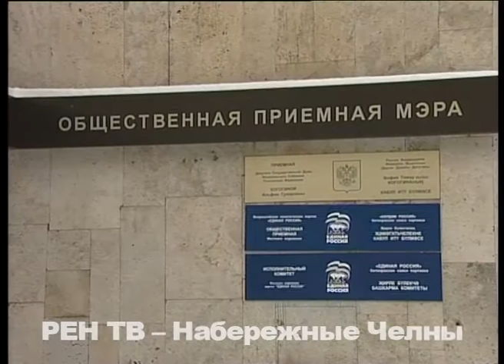Точечная застройка, нехватка больших автобусов и капремонт Московского - мэр порвёл приём граждан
И на этой улице будет праздник! И уже в следующем году. Сегодня мэр озвучил намерения города в 2017-ом капитально отремонтировать проезжую часть Московского проспекта. А сделал Наиль Магдеев такое заявление во время визита в исполком местного отделения «Единой России».